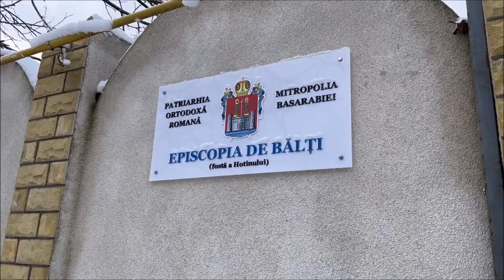Alimente din partea Mănăstirii Hadâmbu pentru Episcopia de Bălţi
Campania „Daruri în cinstea Pruncului Iisus” a Mănăstirii Hadâmbu din judeţul Iaşi a continuat marţi, 13 decembrie 2022, în Episcopia de Bălţi. O delegaţie a aşezării monahale din Dealul Mare a ajuns la un centru comercial din Bălţi pentru a cumpăra o tonă şi jumătate de alimente neperisabile: făină de porumb, făină de grâu, orez şi ulei. Activitatea filantropică a fost coordonată de către arhimandritul Nicodim Gheorghiţă, stareţul Mănăstirii Hadâmbu. Părintele stareţ a fost însoţit de către protosinghelul Iorest Goraş, secretarul aşezământului monastic, şi de către părintele Dorian Revenco, protopop de Bălţi. După încărcarea alimentelor, delegaţia a ajuns la sediul Episcopiei de Bălţi. Aici a fost întâmpinată de către Preasfinţitul Părinte Antonie, Episcopul de Bălţi. Ierarhul şi-a manifestat recunoştinţa faţă de gestul părintelui stareţ de a oferi daruri ce vor fi distribuite în perioada următoare în aşezămintele de ocrotire socială şi oamenilor nevoiaşi de pe cuprinsul Episcopiei de Bălţi: „Părintele Nicodim iubeşte foarte mult Basarabia şi se remarcă prin activitatea filantropică. Prin gesturile sale, reuşeşte să ne apropie şi pe noi de Patria Mamă. Astfel, românii de peste Prut descoperă cine este fratele lor cu adevărat, văzând cum primesc sprijin la vreme de necaz. Alimentele oferite vor fi repartizate familiilor nevoiaşe din Episcopia de Bălţi”. De mai bine de trei ani, Mănăstirea Hadâmbu sprijină activitatea social-filantropică a Episcopiei de Bălţi. Pe lângă alimente şi dulciuri, preoţii eparhiei au primit de la părintele stareţ Nicodim câte un molitfelnic şi un liturghier. De asemenea, în vara acestui an, Mănăstirea Hadâmbu a cumpărat o casă în Valea Ursului – Pruteni-Făleşti unei familii sărace care nu a avut niciodată un acoperiş deasupra capului. (Constantin Ciofu)